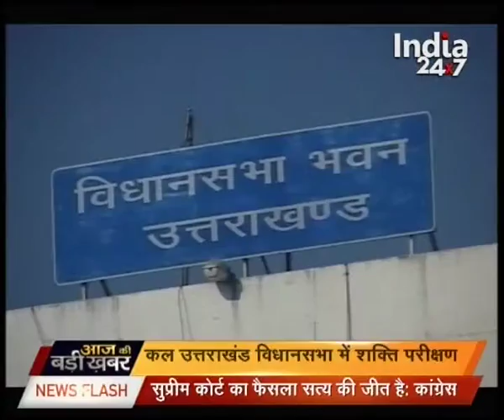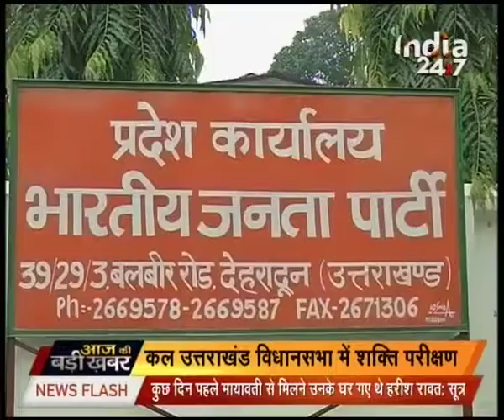Aaj Ki Badi Khabar | Part-1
Watch complete news story of Aaj Ki Badi Khabar for getting detailed updates!